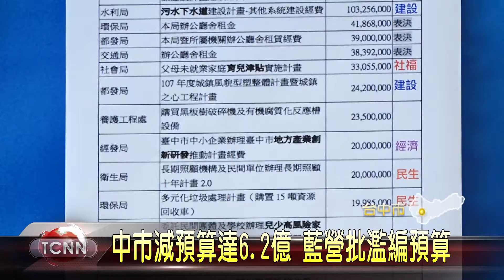大台中新聞-中市減預算達6.2億 藍營批濫編預算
今年初台中市議會，才為了預算問題爭吵不休，不到半年時間，台中市政府辦理年度追減預算6.2億多元，藍營議員召開記者會批評，市府濫編預算卻無力執行，顯見當初未審慎籌劃，市府則表示，是為了配合中央預算變動做適時調整    原編預算都是依必要性合法編列，可受公評。  「以上新聞可由top NEWS APP收看」